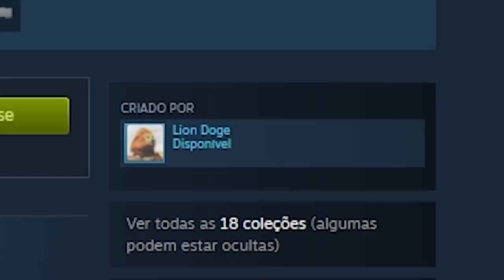CSGO com MAPA DESTRUTÍVEL e NOVO MODO REALISTA... (o melhor mapa já lançado)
Joguei o novo mapa destrutível da inferno que deixa o CS:GO muito mais realista